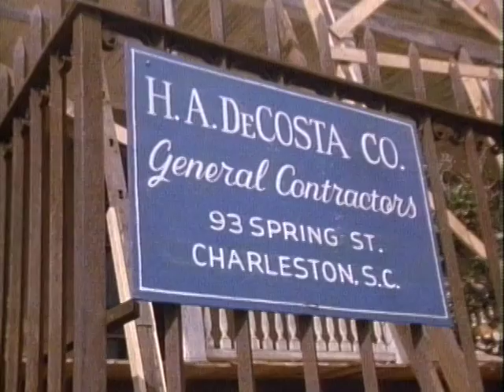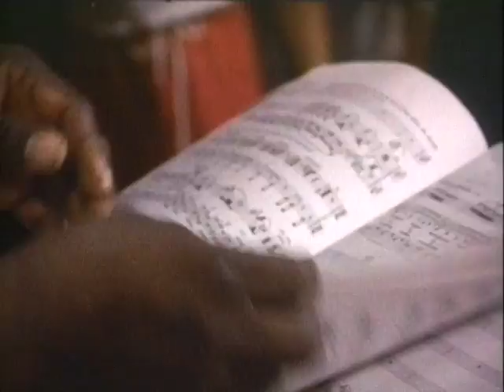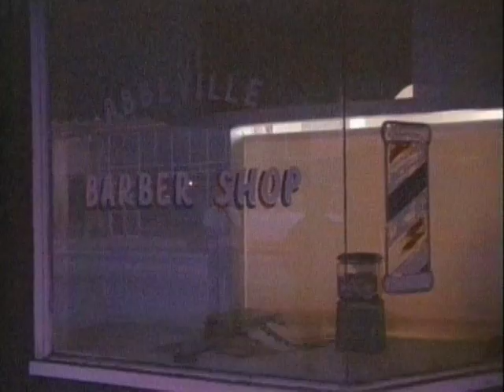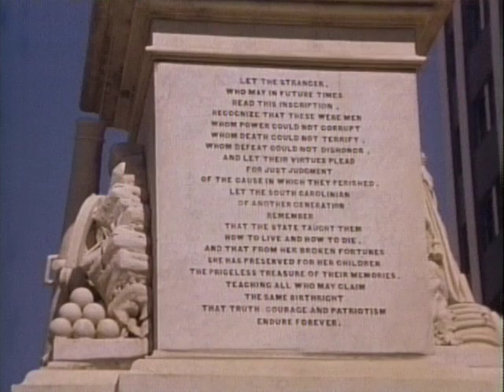A Beautiful Look At The People Of South Carolina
I made this film for TV back in the mid-1980s. It was part of a series for Turner Broadcasting called Portrait Of America. The series style fit my style. Not to attack people but to honor the best of who they were. South Carolina was a choice state to get to explore because of its cultural diversity. I hope you have the time to watch it all.